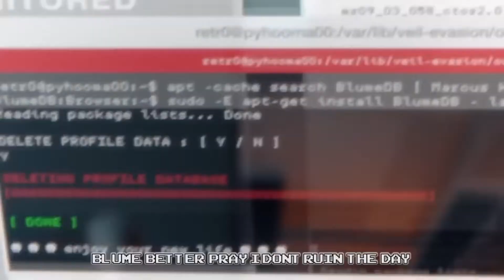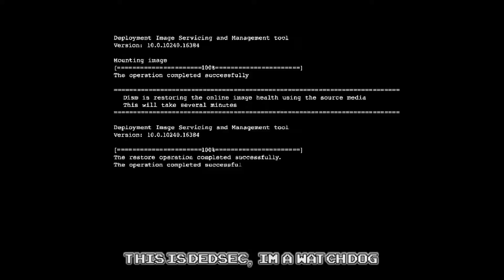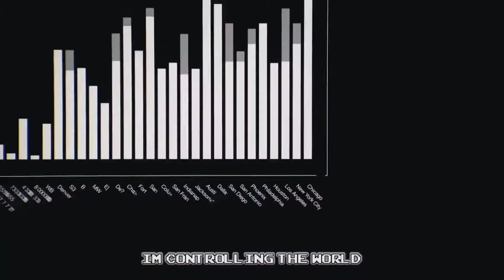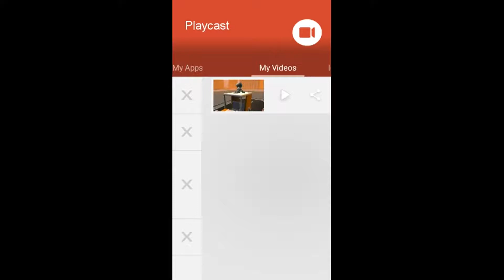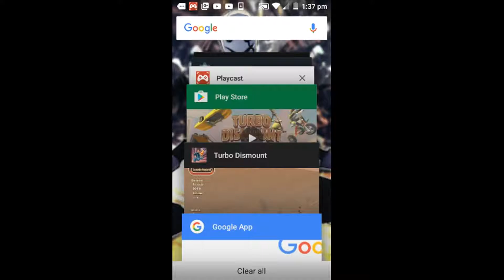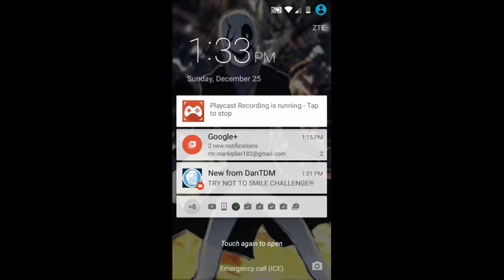My Edited Video